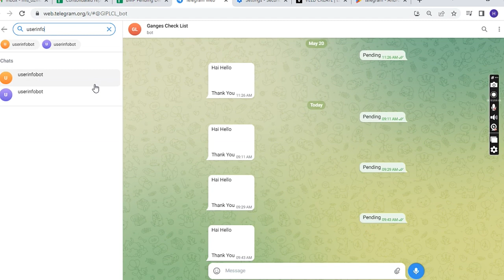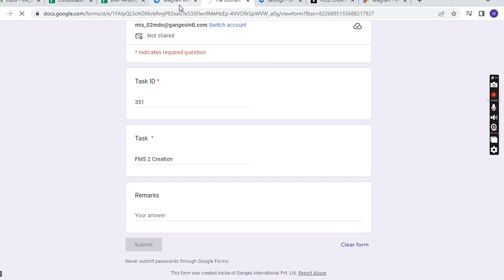Ultimate Checklist Telegram Bot Configuration